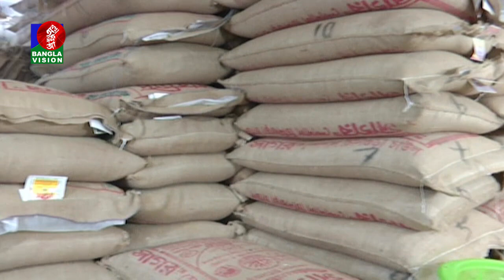মালিবাগ বাজার ও মোহাম্মদপুর কৃষি মার্কেটে অভিযান | Banglavision News